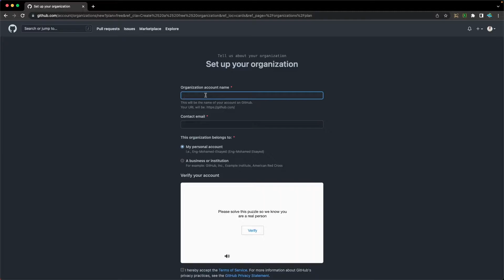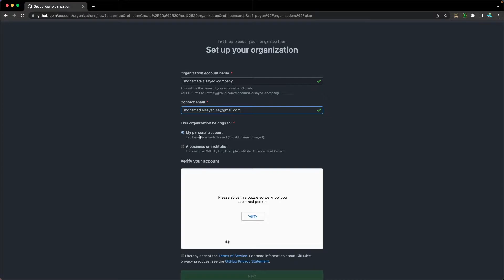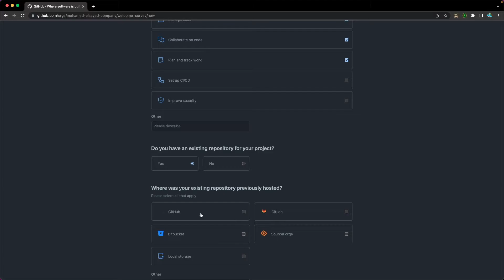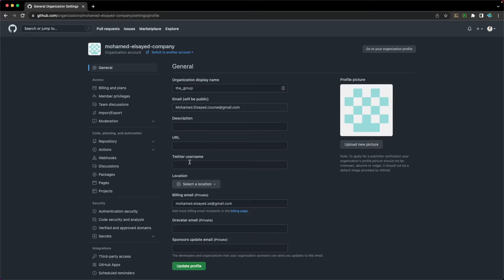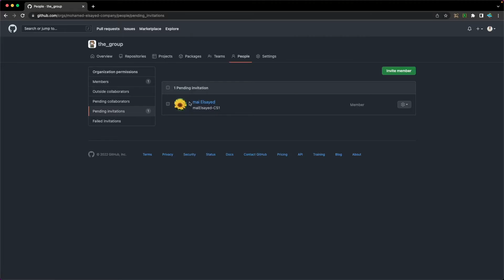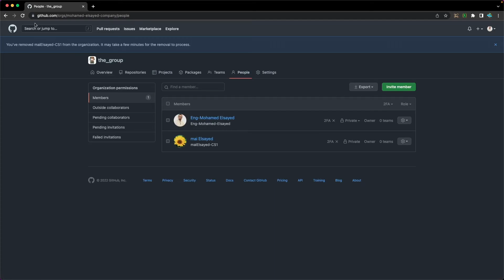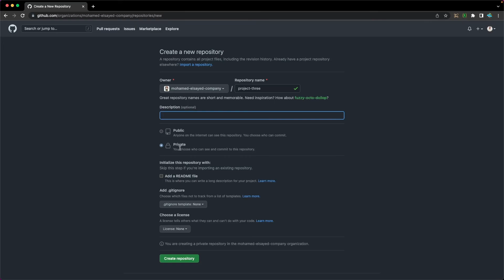[Learn Git & GitHub in Arabic 2022 ] #40 How to create a group on GitHub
GitHub موضوعنا اليوم عن طريقة  إنشاء مجموعة في ال